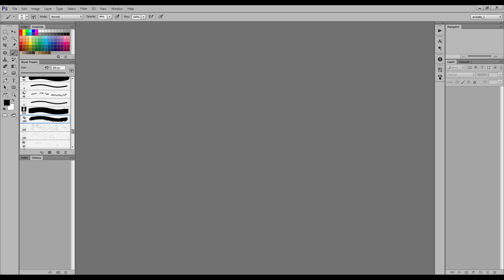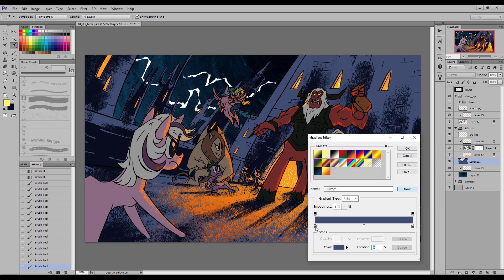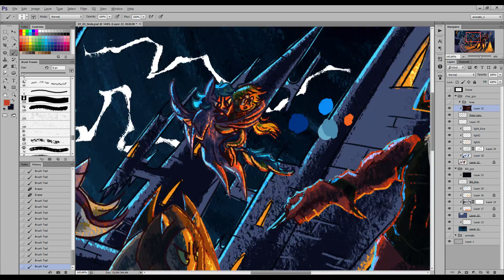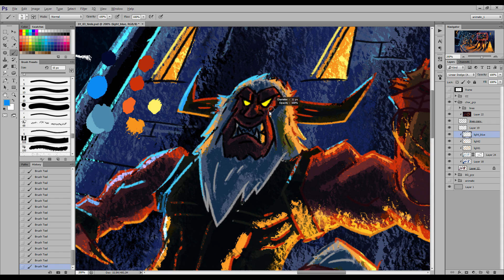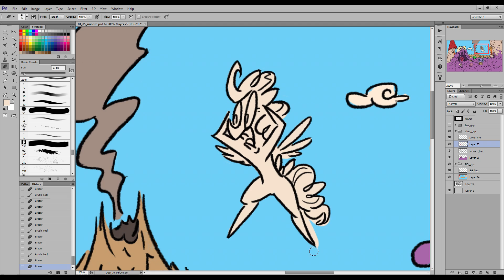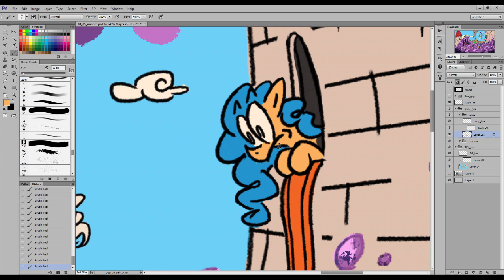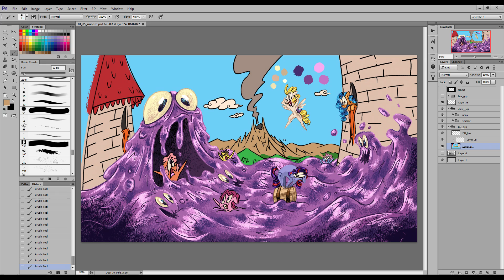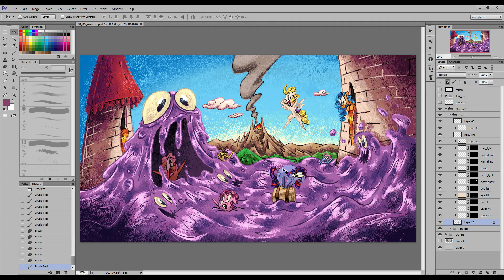Tirek and Smooze - Speed Paint